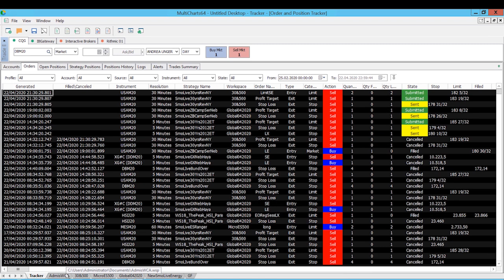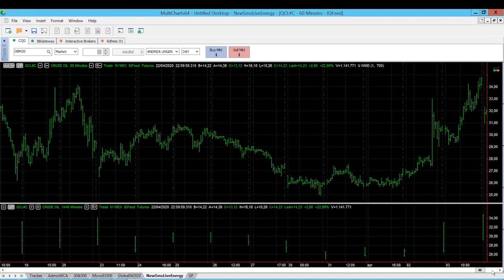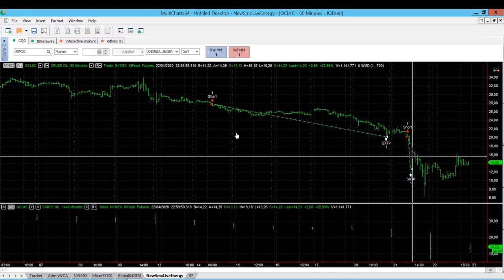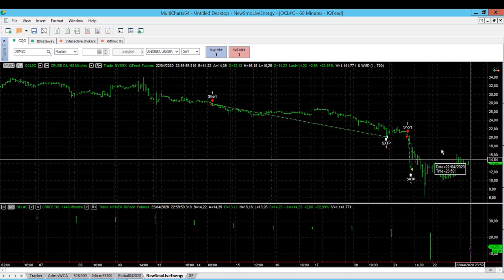ÖL-CRASH: Was macht mein ALGO-System?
Der Ölmarkt spielt verrückt, die Preise stürzen ins Negative. Doch was bedeuten Notierungen unter der Marke von 0 Dollar für den automatisierten Handel?  Der Profi-Trader Dr. Andrea Unger zeigt Euch in diesem Video, wie seine ALGO-Systeme in dieser extremen Phase performed haben und was man als ALGO-Trader in außergewöhnlichen Marktphasen beachten sollte.